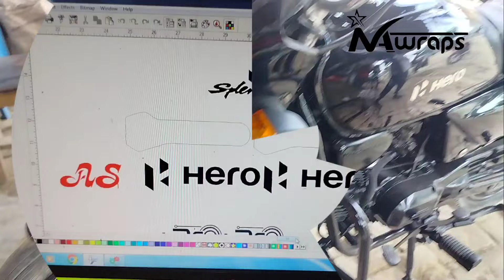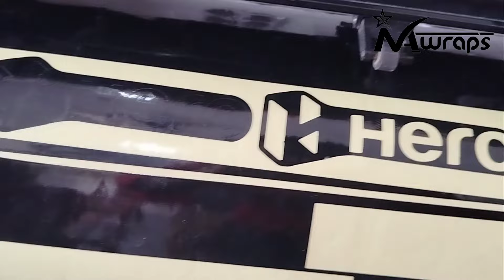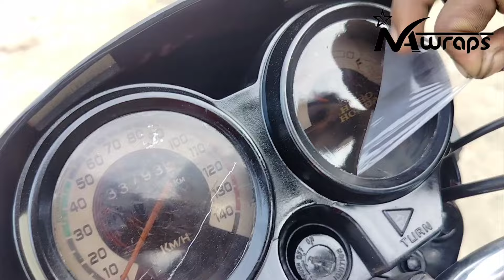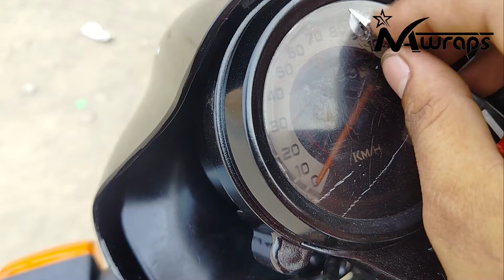splendor modified/reem cap lagane ka tarika/glossy wrapping full bike black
Apache white colour bike lamination

splendor modified 2024

splendor wheel cover price

splendor modified malayalam

hero honda ki modify

splendor modified headlight

bike wheel cover pulsar 150

wheel cover for cycle

splendor modified handle

splendor modified radium

bike wheel cover modified

splendor wheel sticker modified

splendor wheel cover kaisebanaye

splendor wheel cover kaisebanaen

splendor wheel cover ghar perkaise banaen

splendor modified tamil

splendor modified light

splendor modified old model

splendor wheelie

pro disc wheel cOver ns 125

splendor modified 2024

splendor modified malayalam

splendor modified headlight

splendor modified handle

bike wheel cover sp 125

ns 125 modified bike

splendor spoke wheel modified

bike wheel cover sticker design

wheel cover for bullet

tvs raider wheel cover

pro disc wheel cover installation

pro disC wheel cover ns200

ns wheel cover modified

bike wheel cover sticker

Q

splendor rim cover

splendor rim cover modified

splendor rim cover price

splendor wheel cover half

splendor wheel cover fitting

splendor wheel cover design

splendor wheel cover online

splendor wheel cover kaise lagaye